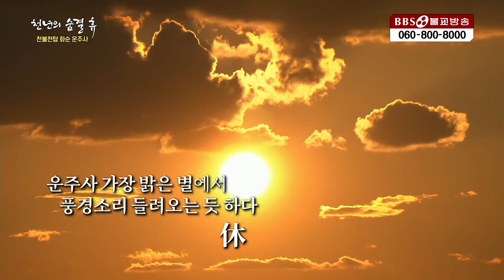[천년의숨결휴] 세상 어디에도 없는 불교 역사상 유일무이한 천년고찰 "화순 운주사"